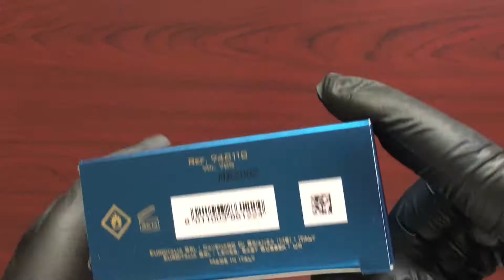Unboxing VERSACE EROS EDP